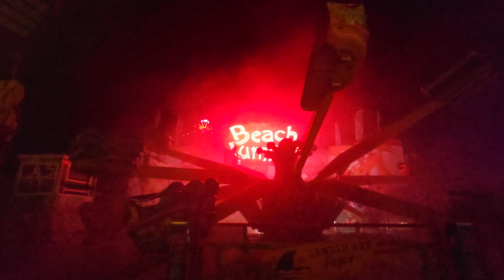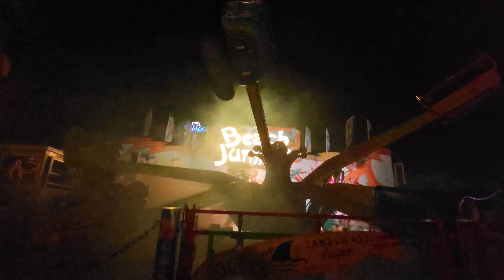Beach Jumper - Dreßen (Offride) Video Frühjahrsmarkt Osnabrück 2023